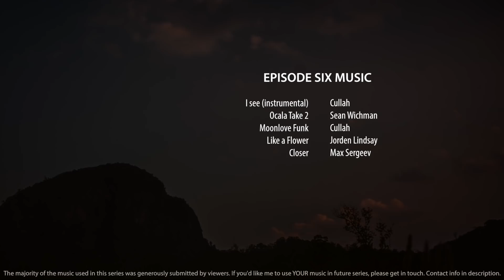Police Escort Through Thailand Town! [Ep.6]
Ed Unicycles South East Asia - EPISODE SIX
My name’s Ed and at the age of 19 I set out to become the first person to ride a unicycle around the world! Join me on this 10 part series as I wobble 2,500 miles down the length of South East Asia.

BOOK ME TO SPEAK AT YOUR EVENT

36’’ Unicycle (UK)
36’’ Unicycle (US)

CAMERA GEAR
Main camera - Sony a5100 (UK)
Main camera - Sony a5100 (US)

Action camera - YI (UK)
Action camera - YI (US)

CAMPING GEAR
Tent - MSR Hubba NX (UK)
Tent - MSR Hubba NX (US)

Stove - Primus Omnilite TI (UK)
Stove - Primus Omnilite TI (US)

Sleeping Pad - Klymit X Frame (UK)
Sleeping Pad - Klymit X Frame (US)

Pans - Vango (UK)
Pans - Vango (US)

Shoes - Five Ten Impact High (UK)
Shoes - Five Ten Impact High (US)

Silk Sleeping Bag Liner (UK)

OTHER EQUIPMENT
1TB Hard Drives (UK)
1TB Hard Drives (US)

256GB SSD (UK)
256GB SSD (US)

Macbook Case (UK)
Macbook Case (US)

Light - Cateye Volt 300 (UK)
Light - Cateye Volt 300 (US)

SPOT Tracker (UK)
SPOT Tracker (US)

MUSIC USED
‘I see (instrumental)’ by Cullah